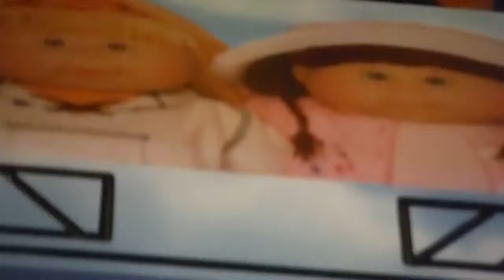A Full ride on the Toys R Us Ferris Wheel in Times Square, New York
This video was taken back in November 29th, 2014. Yep! It was two years ago! So here's one of the footage that I showed you! The End!